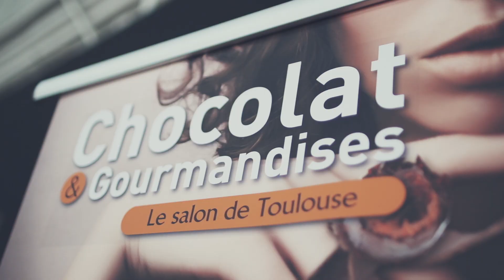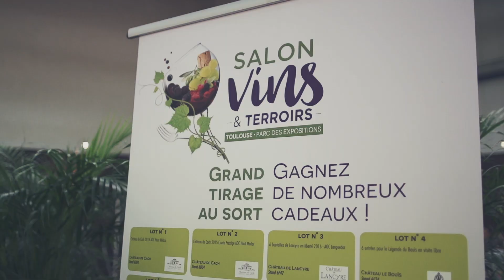SALON VINS & TERROIRS ET SALON CHOCOLAT & GOURMANDISES 2019 !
Plaisirs, partage, découvertes  et convivialité au rendez-vous !
Et si, le temps d’un Week-End, nous prenions un moment pour nous plonger dans les plaisirs gastronomiques de nos régions ?
Au cours d’une promenade gourmande, venez à la rencontre des vignerons et découvrez les plus grandes appellations de France.

Nous vous donnons rendez-vous très prochainement pour
l’édition d'Automne du 01 au 03 novembre 2019 au Parc des Expositions de Toulouse !